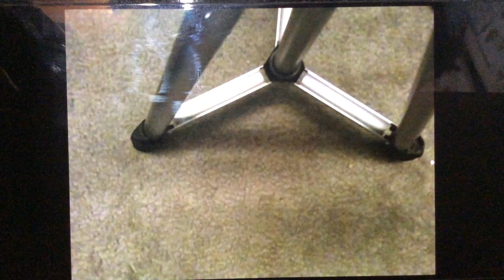The Walt Disney Comedy And Magic Revue 1985 VHS